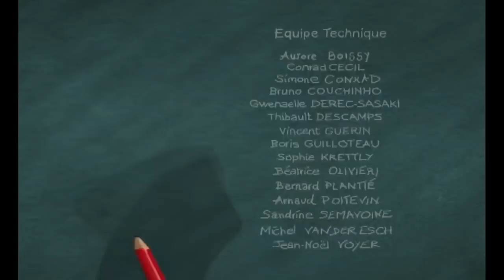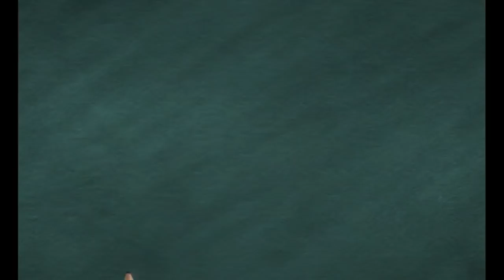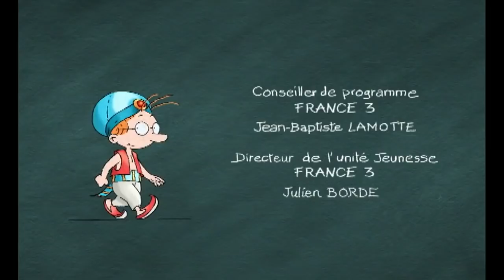Martin Matin est un épouvantail ! 🤠 - COMPILATION FR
Retrouve Martin Matin, le petit garçon aux mille vies, 2 fois par semaine :) Moi c'est Martin Matin... J'ai neuf ans et mon copain c'est Gromo, c'est un rigolo ! On dit de moi que je suis un élève moyen, taille moyenne, l'élève type du cours moyen quoi ! Mais chaque matin, il m'arrive quelque chose ! Mais pas quelque chose de moyen : il m'arrive des trucs bizarres, extraordinaires, des choses pas possibles, même... Avec moi, les copains ne s'ennuient pas !